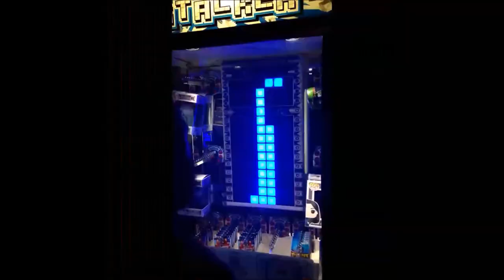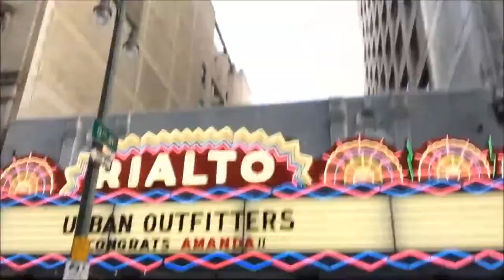We were in a movie!? (Vlog#9)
Curly, Zero and me went on a roadtrip to Los Angeles to explore and be in peoples movies check it out!  n